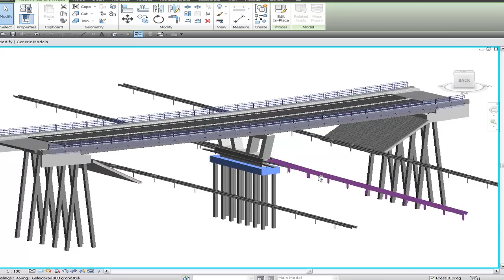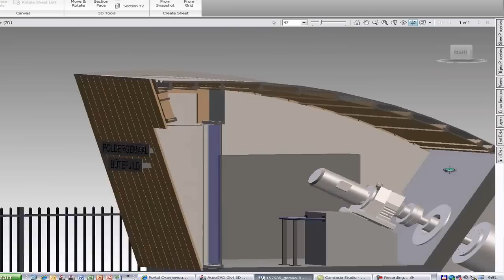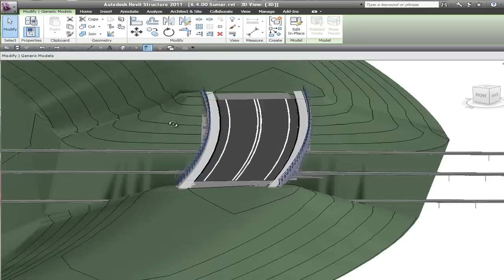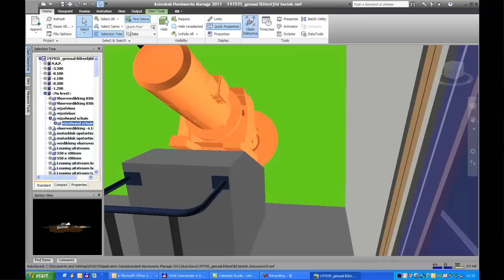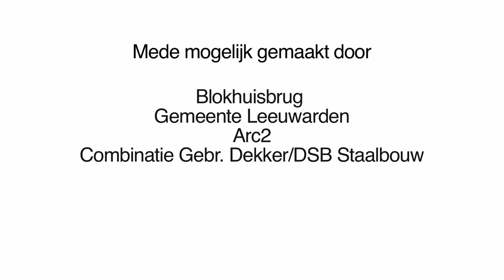AGinnovatie | 3D: een extra dimensie in modelleren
Driedimensionaal ontwerpen heeft in de afgelopen jaren een enorme vlucht genomen. Als één van de early adapters heeft Oranjewoud inmiddels 25 engineers in dienst die fulltime werken met 3D- modelleringsoftware. 3D maakt het ontwerpproces sneller, betrouwbaarder en makkelijker.